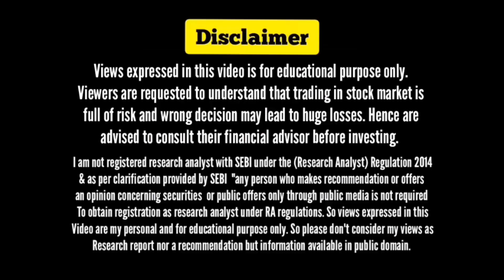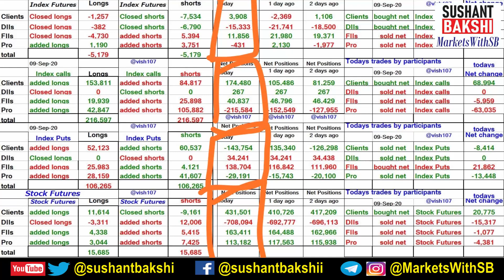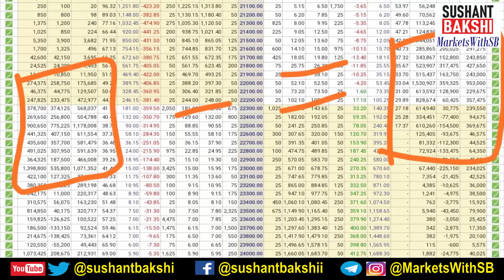Indian Stock Market Analysis - September 10, 2020 - with Sushant Bakshi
In this daily stock market update video we will discuss how Indian stock markets might behave on September 10, 2020. Range can be 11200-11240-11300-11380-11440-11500